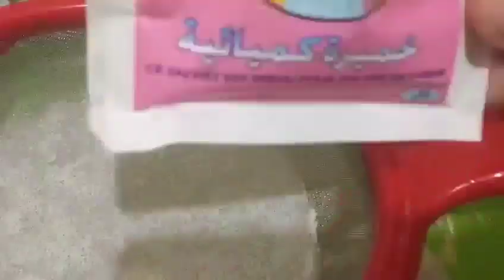مشوك معسل يدوب فالفم يستاهل جربوه 😍😋😋😋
سهل و مناسب للمناسبات و الافراح